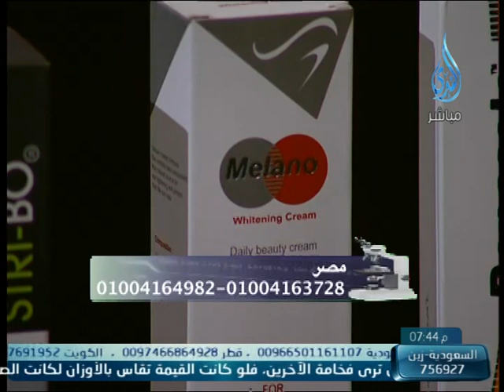داء ودواء | مع الدكتور عبد الباسط 2013 12 3